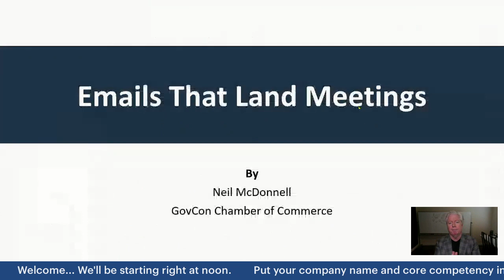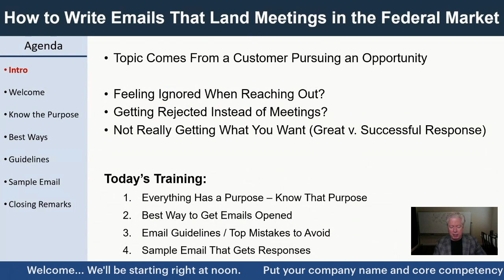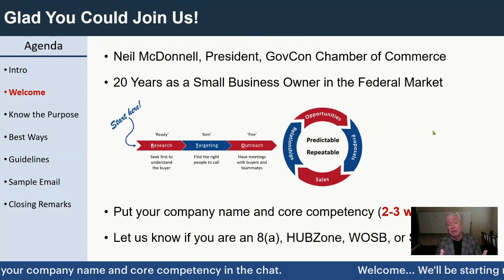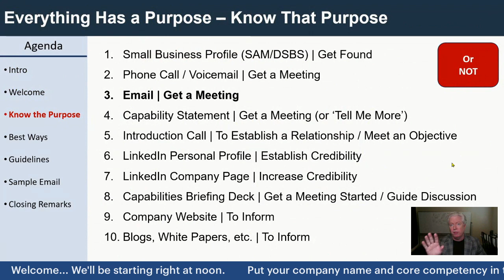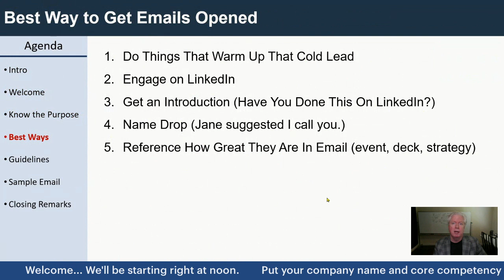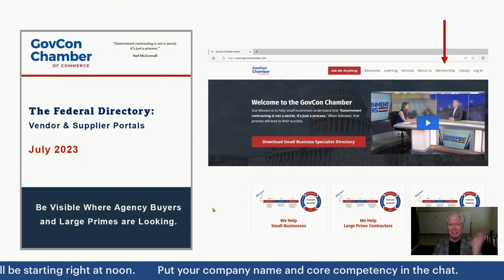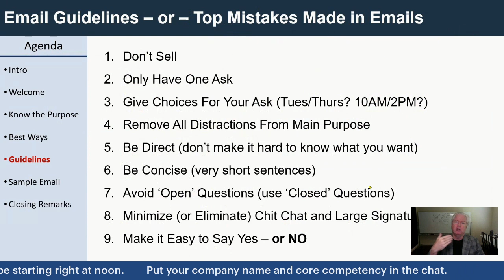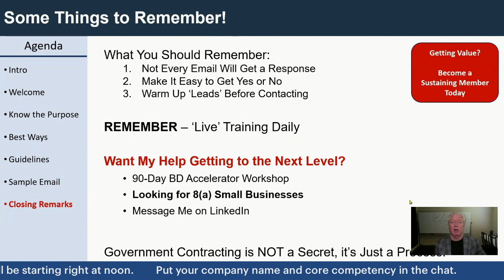How to Write Emails That Land Meetings with Federal Buyers | Government Contracting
Do your emails go unanswered to federal agencies and teammates?Do you feel like you get the run around when asking for help?
Join me in this training to learn:
👉 Best Way to Get Emails Opened​
👉 Email Guidelines / Top Mistakes to Avoid​
👉 Sample Email That Gets Responses​

KEY TAKEAWAYS:
👉 The top mistakes made when sending emails to federal buyers
👉 The 'less is more' approach to getting the results from your emails that you expect
👉 How to make it as easy as possible for the other party to do what you want

• Establish your professional brand
• Find the right people
• Engage with insights
• Build relationships

This process is perfect if you're a small business government contractor, HUBZone, SDVOSB, 8(a), or WOSB. Don't forget to build a relationship with your local APEX Accelerator counselor for support.

👉  GovCon Chamber president Neil McDonnell provides FREE training LIVE 12N EST daily on YouTube and LinkedIn. Learn how to succeed with government contracts, federal sales and business development

✅  2023 COURSE | "Become the Federal Business Developer that Companies Want!"    Neil created this BD course to teach you how to become a highly successful BD professional. Get the knowledge and confidence to identify opportunities and build relationships that lead to federal revenue.

👉 LEARN TO –
➡️. Balance a successful career with a remote lifestyle (flexibility!)
➡️. Apply your highly transferable BD skills to any company (competence!)
➡️. Find financial security in a predictable, recession-proof marketplace (stability!)
✅  HOST and Your Guide to Government Contracting   | Neil McDonnell, President of GovCon Chamber of Commerce and author of "SPIN Selling for Government Contracting"